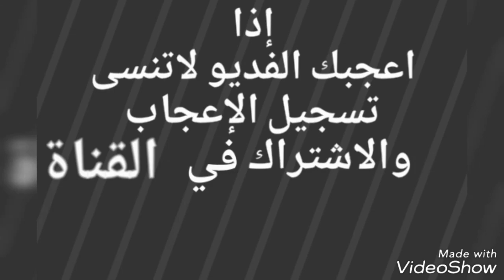شعلاء .. حايل للبيع التفاصيل ☜( تم البيع )